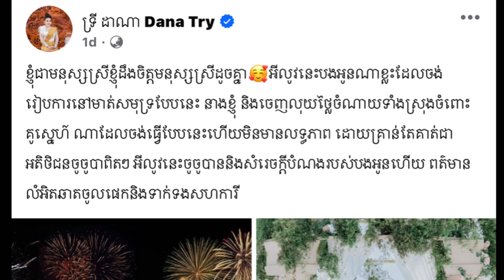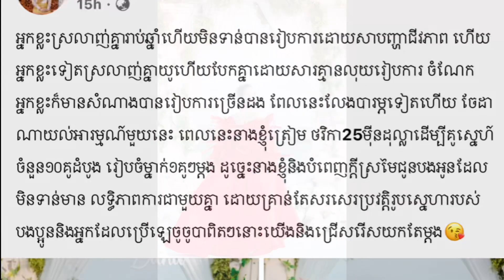មានសង្ឃឹមហើយ!អ្នកចង់ការតែខ្វះលុយ ពេលនេះលោកស្រី ទ្រី ដាណា និងរៀបការឱ្យតែម្តង